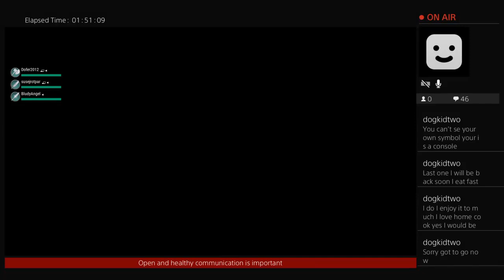Pursuit 27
Behemoth: Level 7 Blaze Hellion
Weapon: Axe
Challenge: Normal